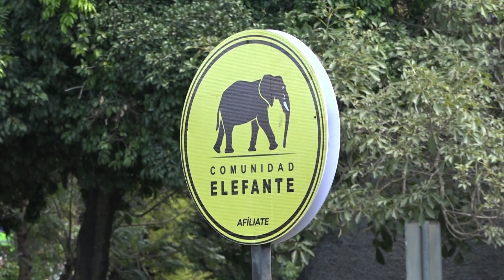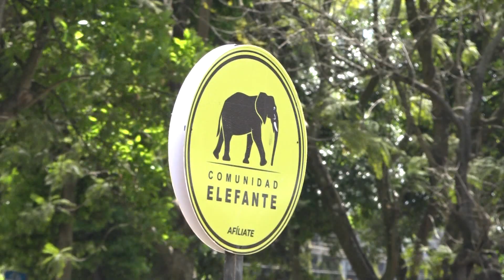Al menos 3 municipalidades deben retirar publicidad política de postes a petición del TSE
Al menos 3 municipalidades han sido instruidos por el TSE para que retire toda publicidad política de los postes.